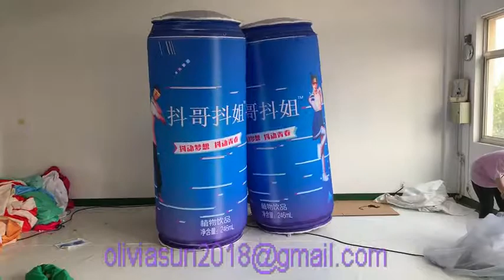/ can with logo